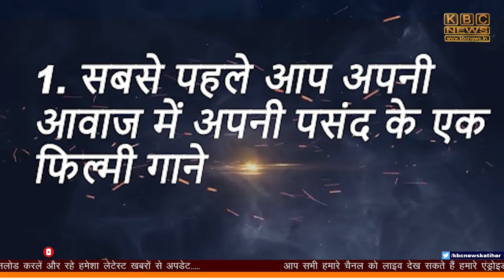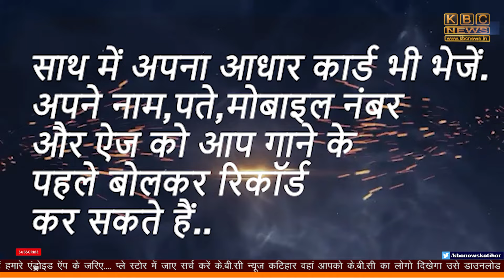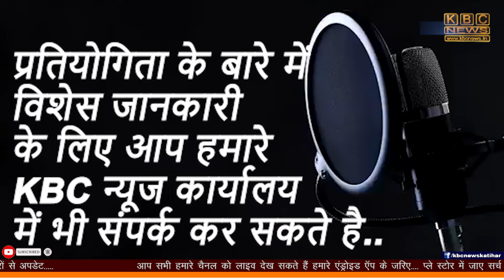बच्चों के भविष्य पर लगा ताला, हमेशा बंद रहता है आंगनबाड़ी केंद्र, अधिकारी मौन || KBC News